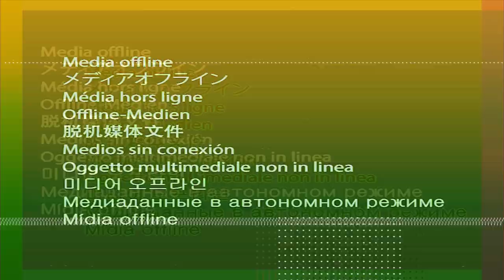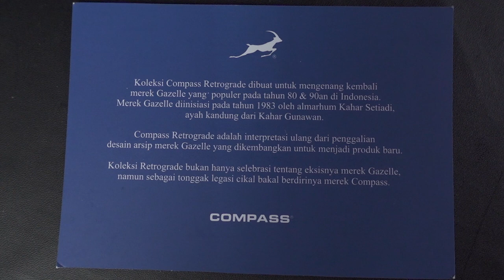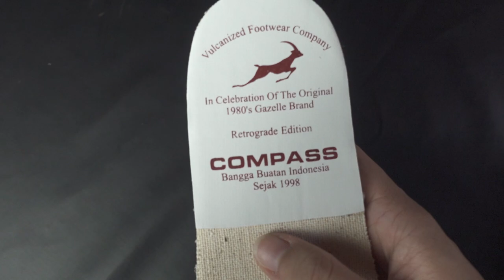GAK WORTH IT?! REVIEW SEPATU COMPASS RETROGRADE!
Di video kali ini gua Unboxing dan review jujur banget Sepatu Compass Retrograde!
Semua review di video ini hanya pendapat gua yaaa..Kalau ada yang berbeda pendapat ga masalahh kok hehe
Buat yang mau beli wajib nonton!

SELAMAT GAWE!